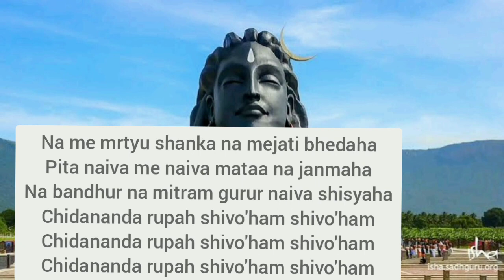Nirvana shatakam chanting|sha foundation with lyrics |sanskrit mantra -sounds of isha listen daily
Listen to powerful Nirvana shatakam chanting by Isha bhramacharis with lyrics. chanting for pregnant

Listen to the powerful chant, scripted by Adi shankara. Chanting made by Sounds of Isha.